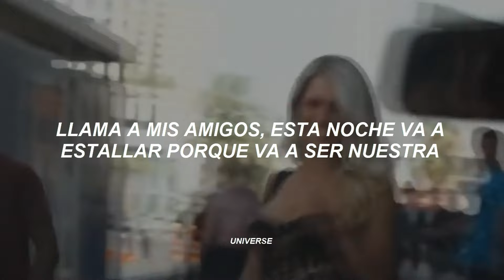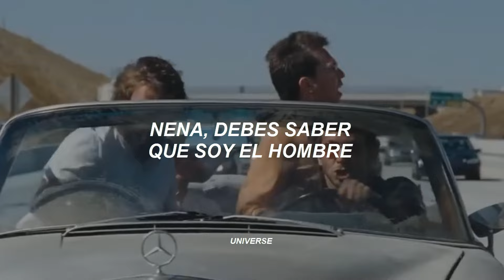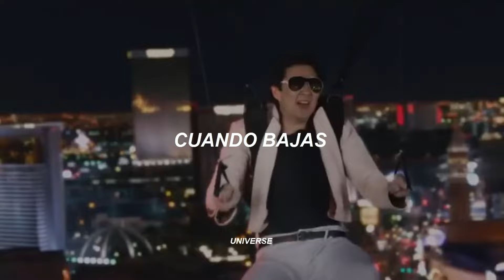Todos reconocerán esta canción y esta película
Flo Rida - Right Round (feat. Ke$ha)

- Fernanda 🌨️